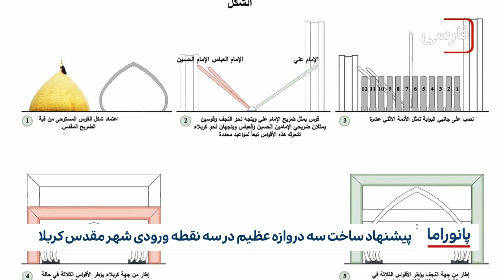خبر پانوراما : دوشنبه 21 فروردین ماه 1402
1-  حضور هزاران زائر در مجلس عزای امیرالمؤمنین علی علیه السلام در مسجد کوفه
2-  مقام های چینی: شرط ورود دانش آموزان به مدارس، بی دین بودن والدین آنهاست
3- ادغام ۴ گروه جدید در «تحریک طالبان پاکستان»
4- سفر تبلیغی عضو دفترآیت الله العظمی شیرازی در نجف اشرف به استان بصره در ماه رمضان ۱۴۴۴
5- اهدای لباس به دانش آموزان شيعه شهر ماهاجانگا در کشور ماداگاسکار توسط دفتر آیت الله العظمی شیرازی
6- پیشنهاد ساخت سه دروازه عظیم در سه نقطه ورودی شهر مقدس کربلا
7- بیش از ۲۰۰ افغانستانی از زندان‌های پاکستان آزاد شدند